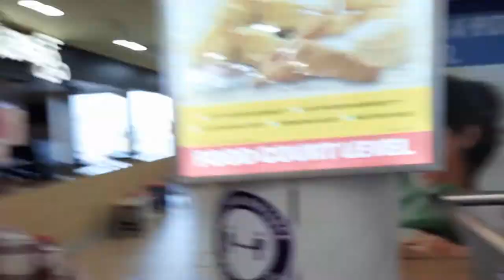The Best Indian VLOG you will ever see| Mc D Vs Burger King| Vizag Beach| HRDR Vlogs 1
We roamed around in Vizag to find the best burger among Mc Donald's and Burger King. Also, we did some stupid things along the way.
Apologies if you are here because of click bait title and thumbnail, we need more views! :)
There are so many bad things happening in 2020, you can change that.